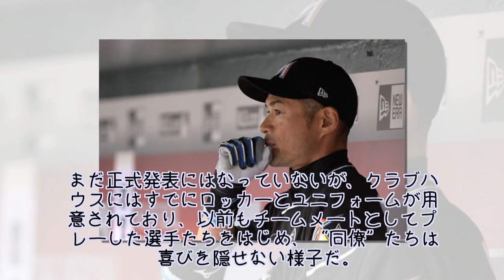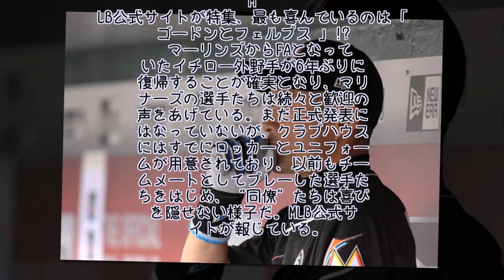イチロー復帰へ「マリナーズ沸き立つ」 選手が続々“歓喜”「間違いなく力に」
マーリンズからFAとなっていたイチロー外野手が6年ぶりに復帰することが確実となり、マリナーズの選手たちは続々と歓迎の声をあげている。まだ正式発表にはなっていないが、クラブハウスにはすでにロッカーとユニフォームが用意されており、以前もチームメートとしてプレーした選手たちをはじめ、"同僚"たちは喜びを隠せない様子だ。